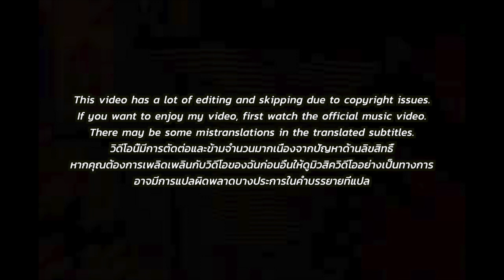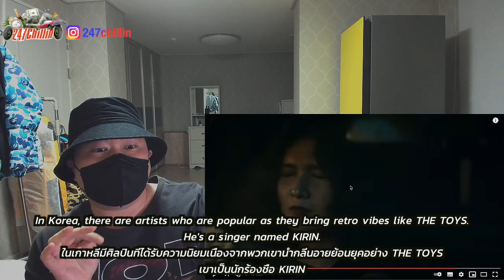[EXCLUSIVE!]🇹🇭🇰🇷🔥Korean Hiphop Junkie react(review) to The TOYS - ไวน์ลดา (blurblur) (THAI/ENG SUB)